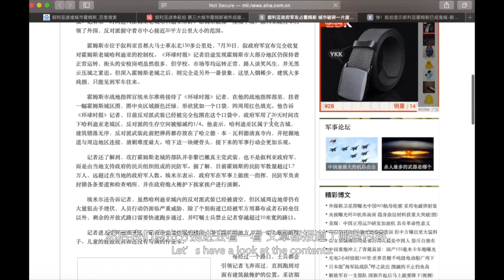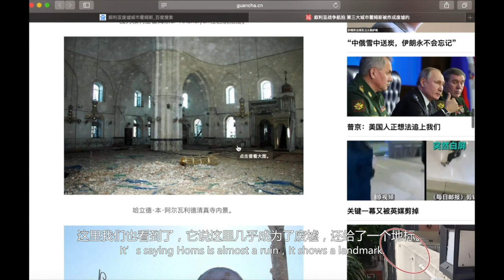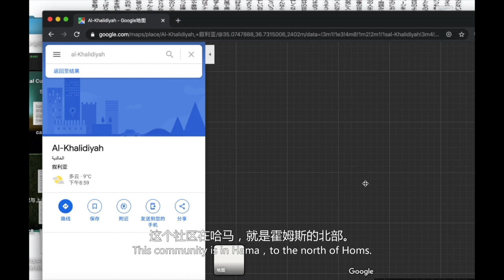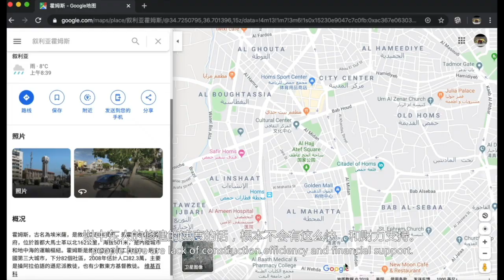十分鐘帶您走訪戰後的敘利亞1 - post Syrian War memoir 1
某些互聯網媒體多可怕！敘利亞戰後實錄 1
How terrible Internet media can be! - post Syrian War memoir 1